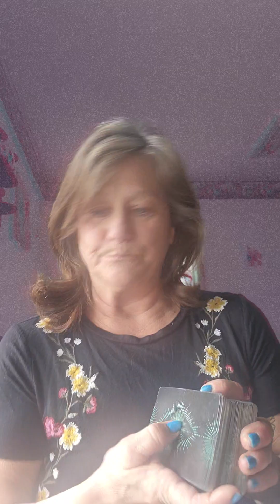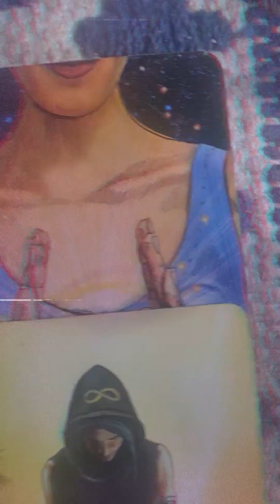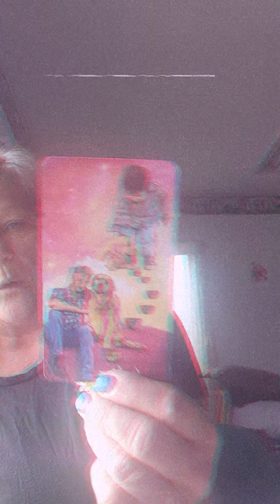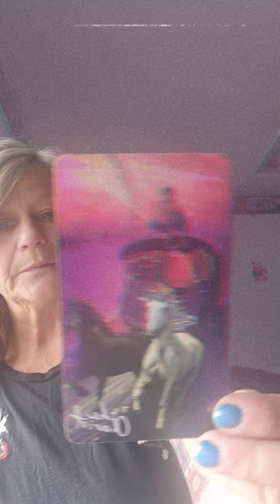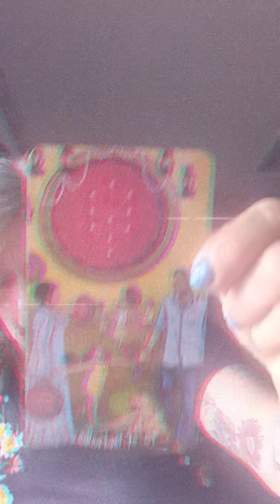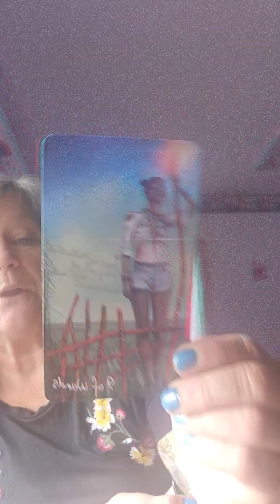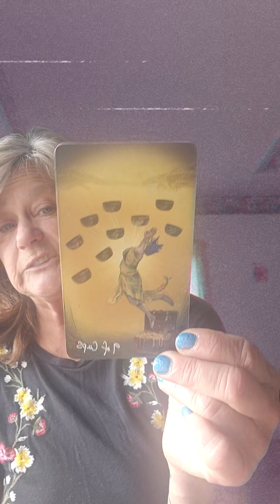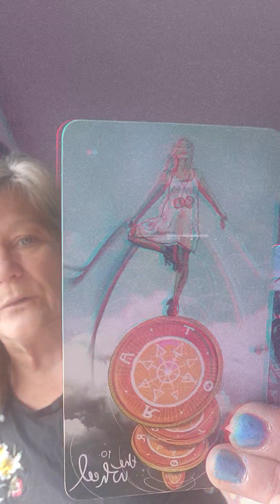GOOD NEWSZ LOVE reading! gotta ✅ it or 4 aces....